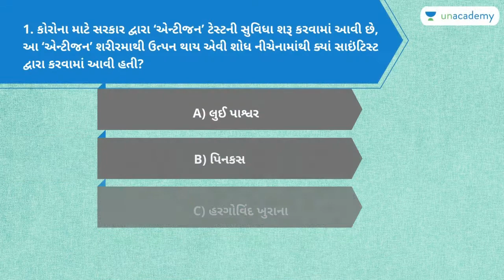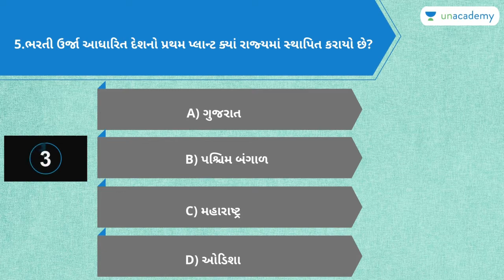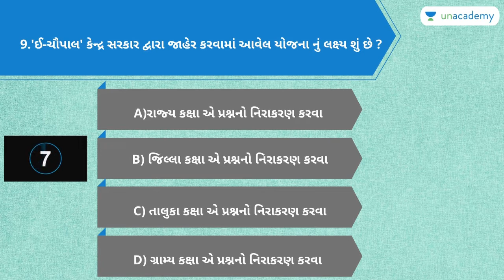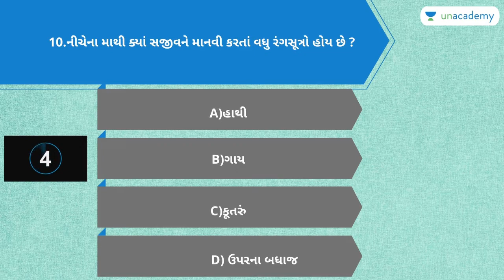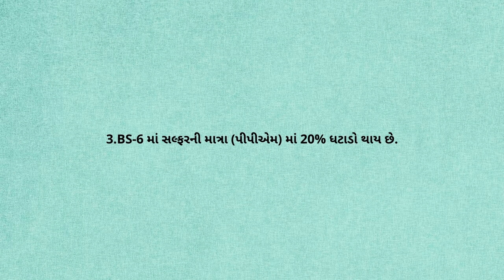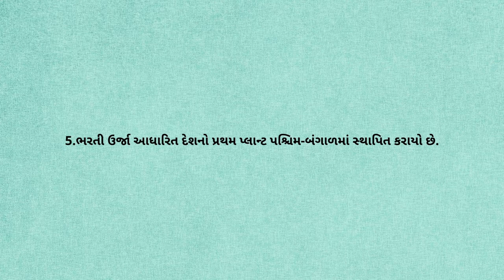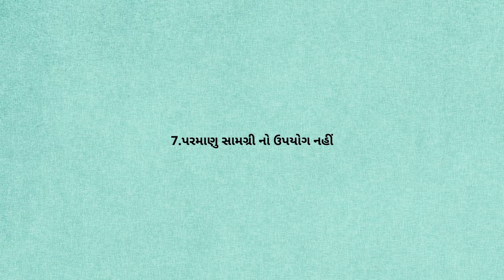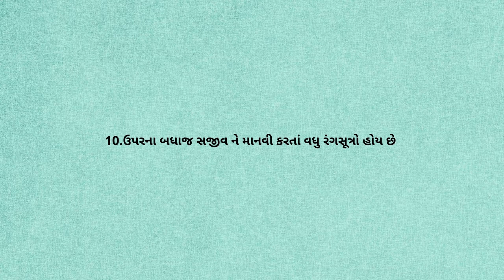Rapid Fire Questions for GPSC | Most Important Questions | Part - 73 | Unacademy GPSC